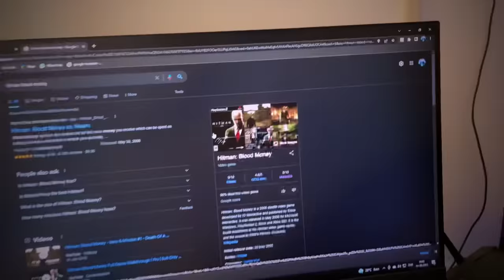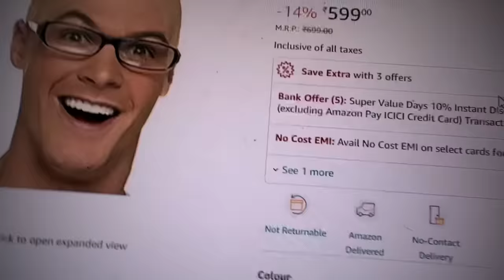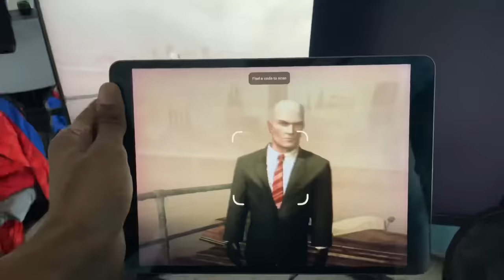I Became HITMAN Pro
I Became HITMAN